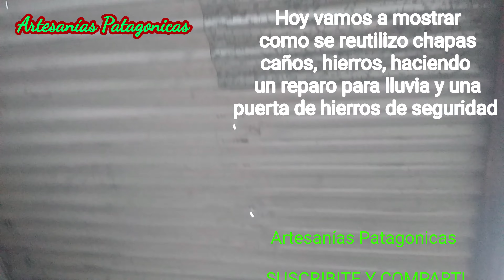reciclando chapas y portón.